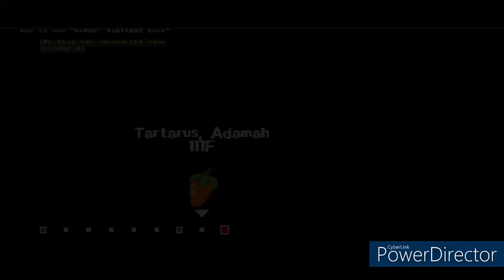[SPOILERS] SRB2 Persona (Marathon Mode) | (Finale) ~ Marathon Final Boss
Welp, we finally reached the top of Tartarus! And while it may seem empty at first glance, it turns out that a mysterious foe awaits to kick our asses. While this may mark the end of our journey, this rag-tag group of juggernauts aren't done yet as there are a few more challenges for them to take on. Mainly, Vision Quests and custom dungeons (I'm not sure about doing the secret block since it's kinda hard, but only time will tell).

(Added one more mod, so this will be even longer.)